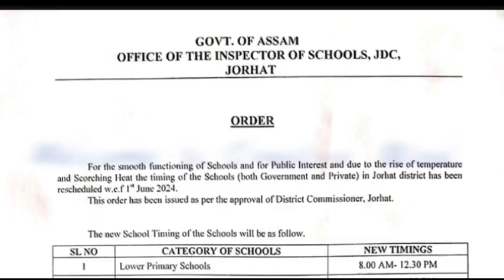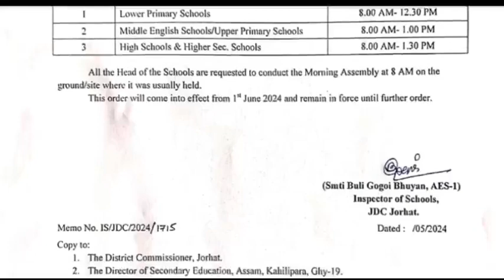স্কুলৰ সময় সূচী সলনি কৰা সন্দৰ্ভত প্ৰকাশ পালে গুৰুত্বপূৰ্ণ notification